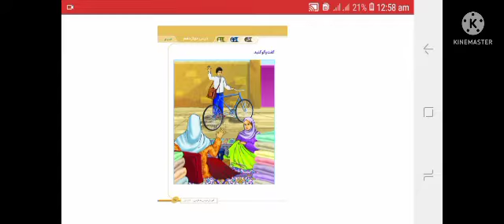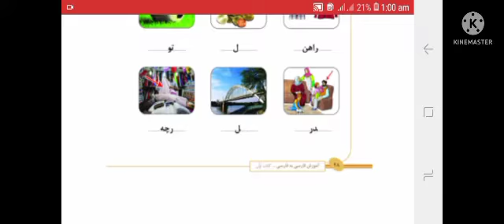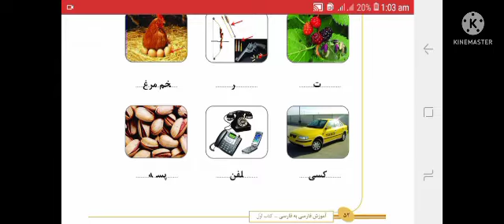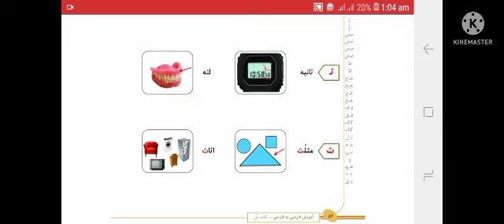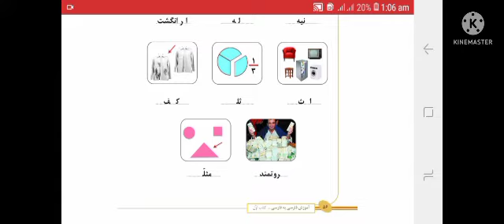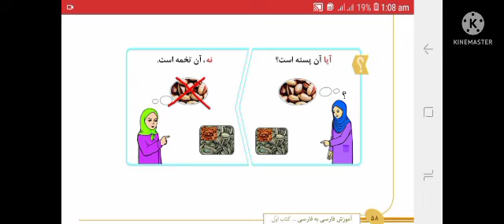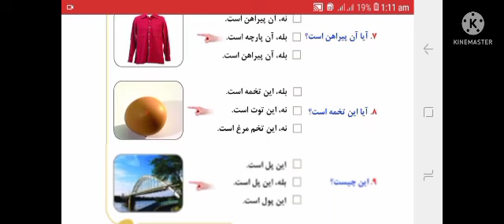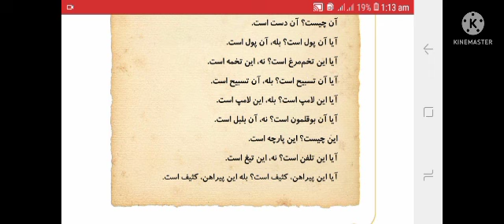Farsi Course Al Mustafa University Book 1 Lecture 12 (12/100) / Agha Rizayat Hussain